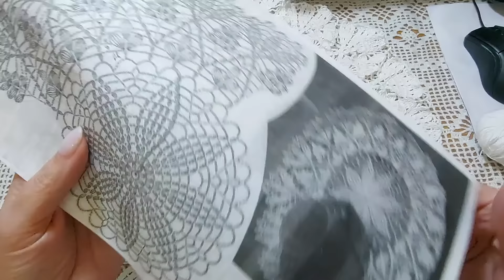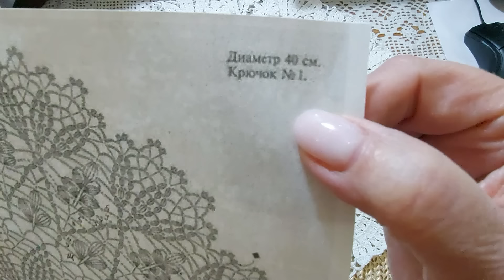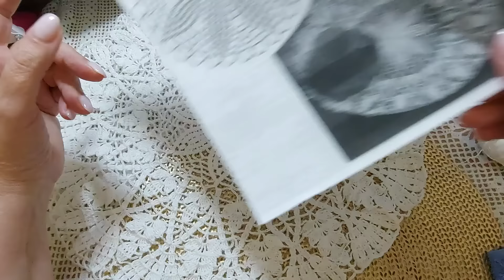Давно со мной такого не было